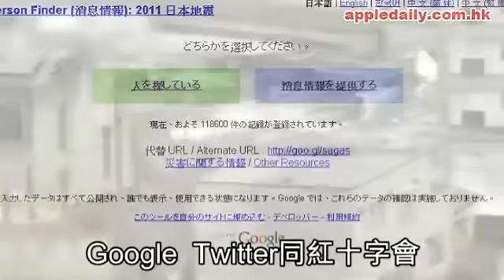C1：【波多野結衣】AV志玲 傳拍戲被沖走 (堅定流???)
下載區 (@@)